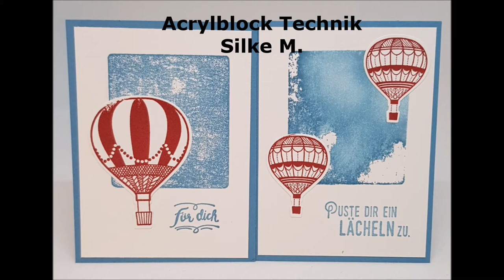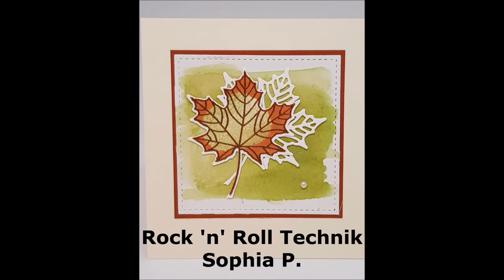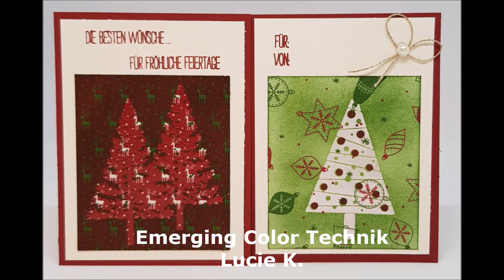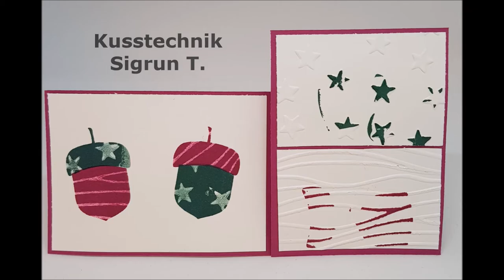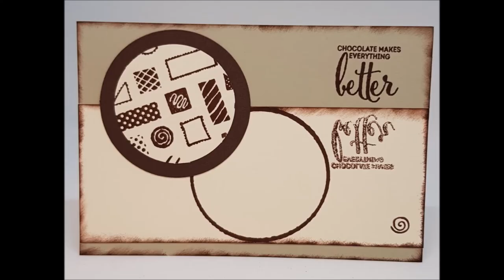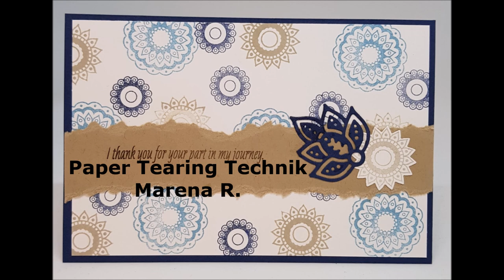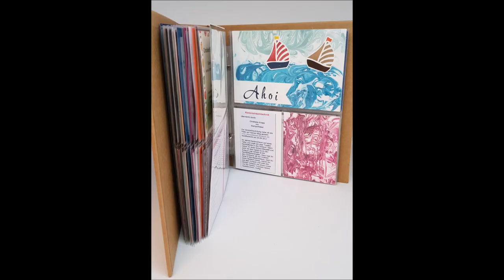Technikbuch1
Heute zeige ich Euch die einzelnen Werke des Technikbuches an dem ich in 2017 teilgenommen habe.

Acrylblock Technik
EmbossingTechnik / Heißprägen
Blowing Bubbles Background
Babywipe-Technik - Melanie K.R.
Rock 'n' Roll Technik
Black Magic Technik
Faux Technik Mother of Pearl
Kreidetechnik
Fischgrättechnik
Kusstechnik
Negativtechnik - Christine Ajukasow - leider kein Blog
Punch Art
Quilting Technik
(colored) Soot Stamping Technik
Faux Paper Tearing Technik - Sandra Molnar - leider noch kein Blog
Spiegeltechnik
Spotlight Technik - Gabi Caton - leider noch kein Blog
Salztechnik
Antikisierung
Ombre-Technik